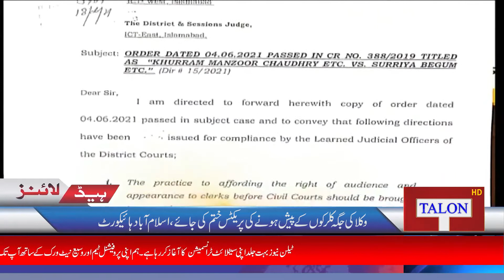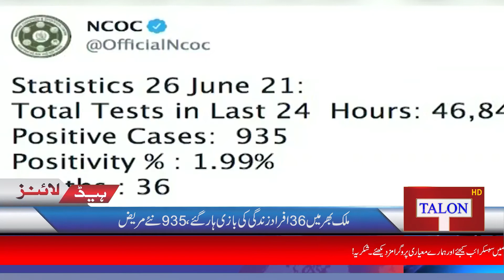Headlines 06 PM | 26 June 2021 | Talon News TV HD